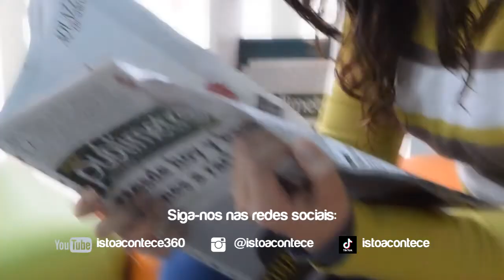PT RECEBE DOAÇÃO DE EMPRESA POUPADA NA CPI DA COVID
COMPARTILHE OS NOSSOS VÍDEOS, DEIXE O SEU LIKE E O SEU COMENTÁRIO.

APOE ESSE CANAL FAÇA A SUA CONTRIBUIÇÃO ATRAVÉS DOS DADOS ABAIXO:
►Banco Bradesco
►Agência: 3026-0
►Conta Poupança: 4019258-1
►Nome: Edivaldo de Jesus Santos

OUÇA A RÁDIO ELOS (24 HORAS NO AR TOCANDO O MELHOR DO GOSPEL)